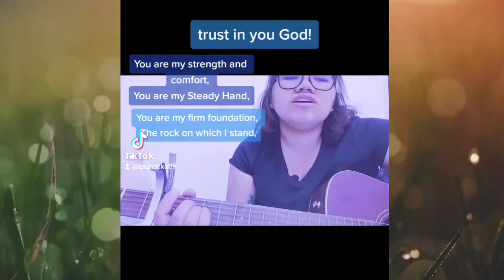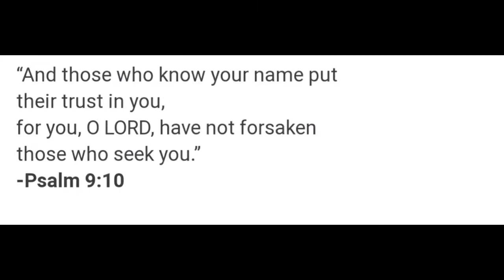Trust in you cover |2021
“But blessed is the one who trusts in the Lord , whose confidence is in him.  They will be like a tree planted by the water that sends out its roots by the stream. It does not fear when heat comes; its leaves are always green. It has no worries in a year of drought and never fails to bear fruit.”
Creadited music: Trust in you cover by Lauren Daigle
And be part of my vlogs and business!
God bless!
Shoplink